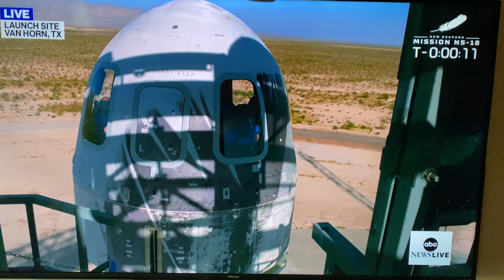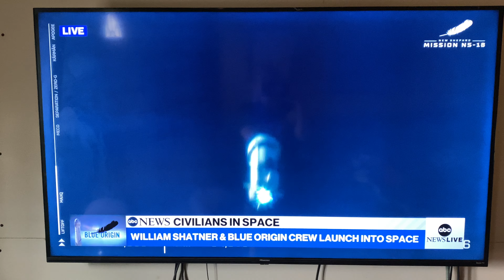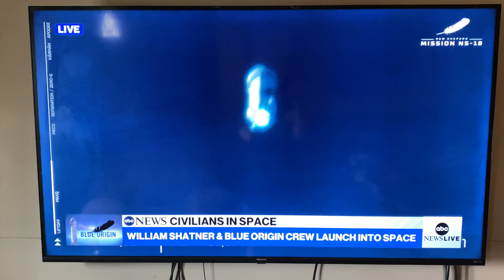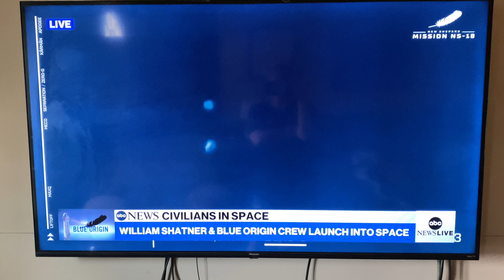Captain Kirk William Shatner going into space 10/13/2021￼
William Shatner going into space for the first time the blue origin rocket crew going in the space. Captain Kirk from Star Trek actually gone in the space is being the oldest man ever To travel space￼ launch ￼